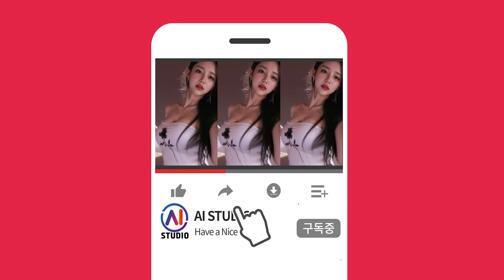4K AI 룩북 모델 클럽 댄스